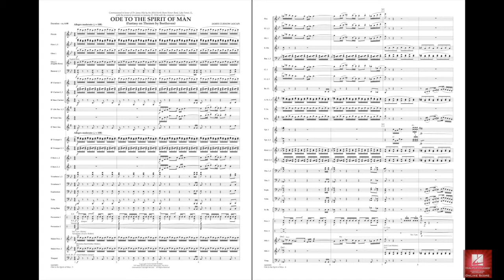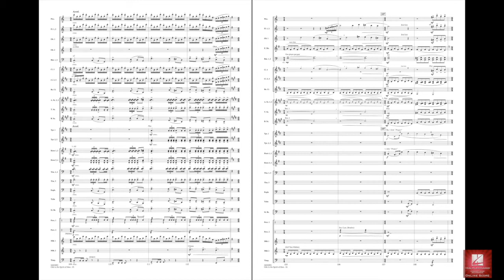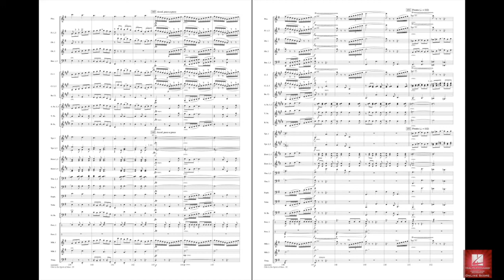Ode to the Spirit of Man by James Curnow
A powerful work for the symphonic band, Ode to the Spirit of Man is based on thematic material taken from the fourth movement of Beethoven's Symphony No. 9 and developed into a fantasy of kaleidoscopic nature. The opening is a joyful expression of the spirit of freedom and is based on the composer's own themes derived from Beethoven's music. Throughout the work, various themes from the symphony are interwoven, including Alla Marcia, Scherzo, Andante maestoso and finally the uplifting Ode to Joy.
HL04003892
HL04003893